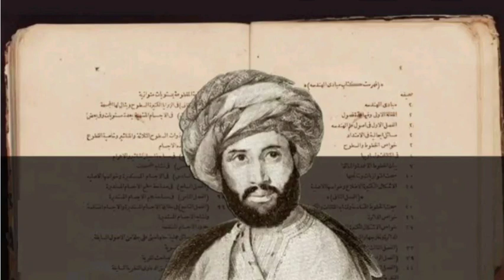عصر النهضة في الأدب العربي الحديث (السنة الثالثة ثانوي) المدرسة الكلاسيكية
شعر المنفى,المانية,عصر الضعف,جميع الشعب,الاستاذ نور